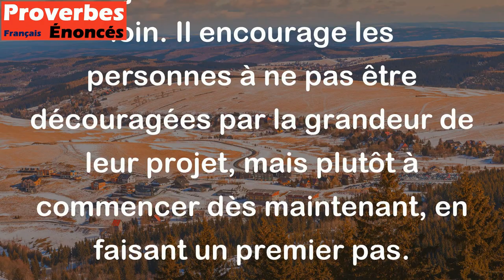Un voyage de mille lieues a commencé par un pas. - Proverbe Chinois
Ce proverbe signifie que même les projets les plus longs et les plus difficiles doivent commencer par une petite action. Tout commence par le premier pas, même si l'objectif final semble très loin. Il encourage les personnes à ne pas être découragées par la grandeur de leur projet, mais plutôt à commencer dès maintenant, en faisant un premier pas.